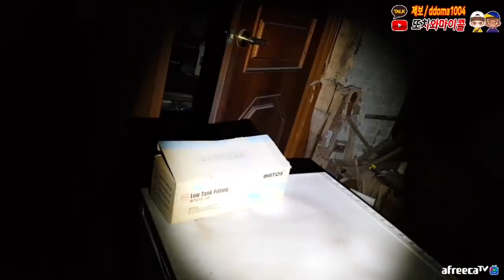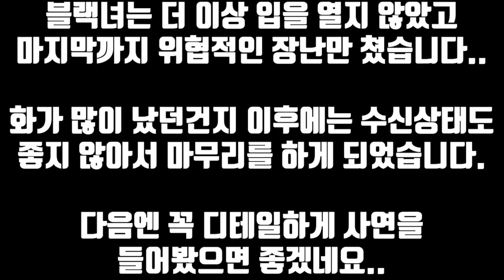[레전드] 드디어 블랙녀의 사연을 들었습니다!!